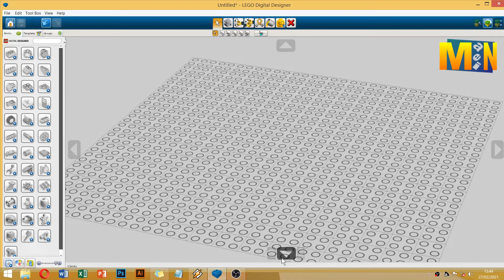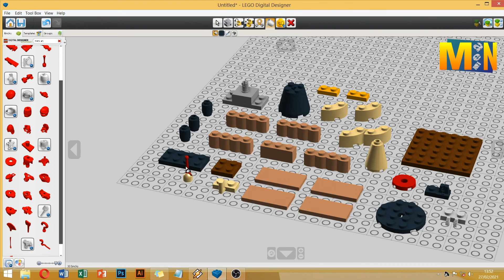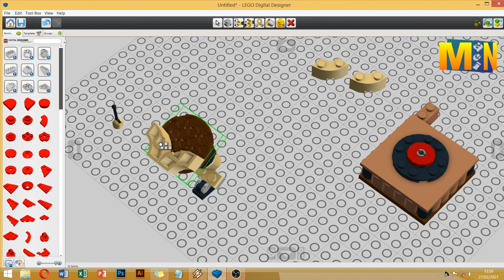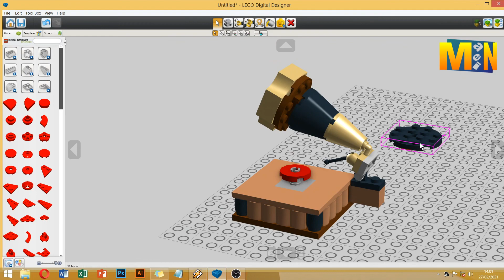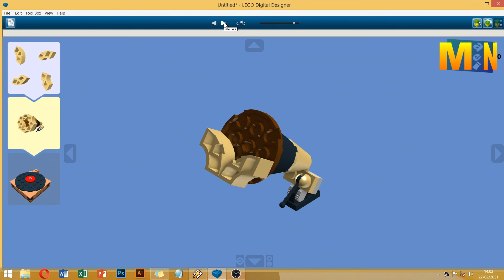Cara Membuat LEGO | Lego Digital Designer | LEGO Classic | Gramophone (Speed build)